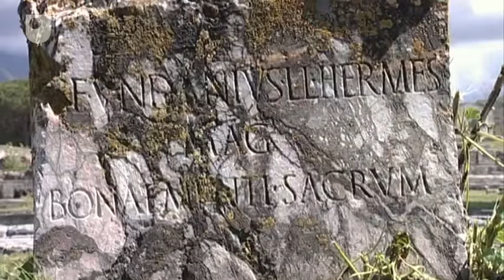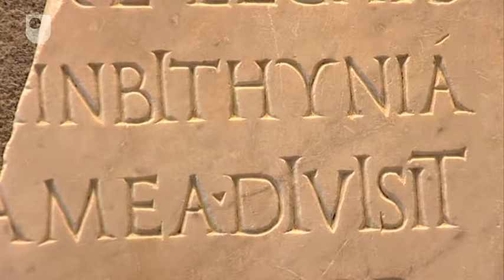How Poseidonia Became Paestum - The Graeco-Roman City of Paestum (4/4)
How Greek culture of Poseidonia was absorbed into the new Roman colony.